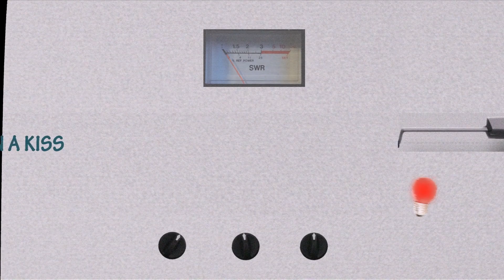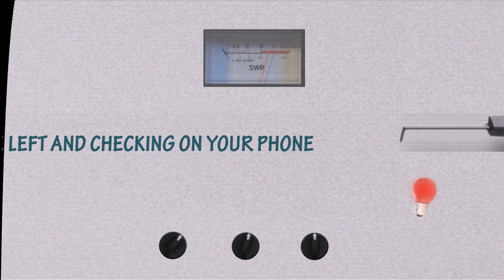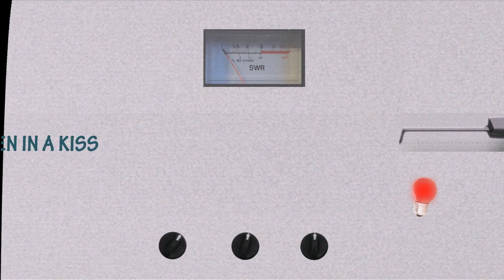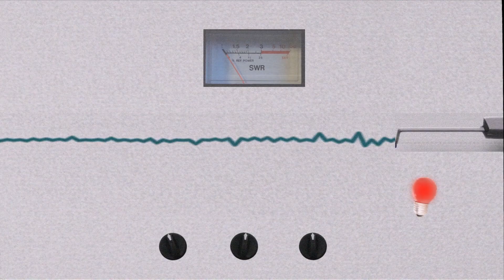Nico Brey - Lie Machine (Lyric Video)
Link to all Platforms: